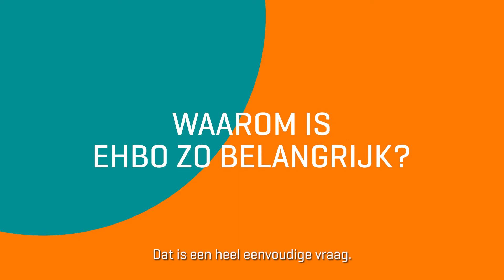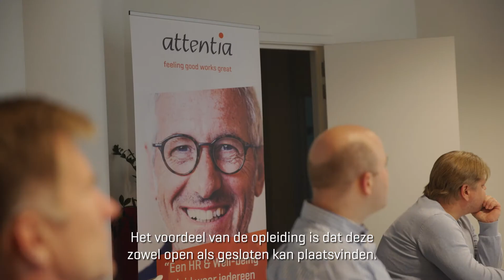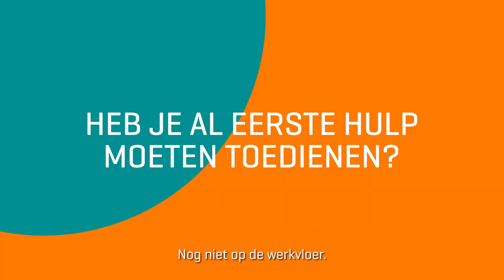2022 - Basisopleiding EHBO - Attentia - Subtitles NL